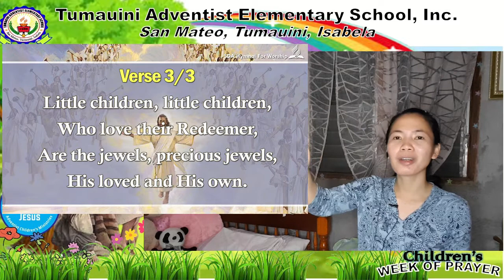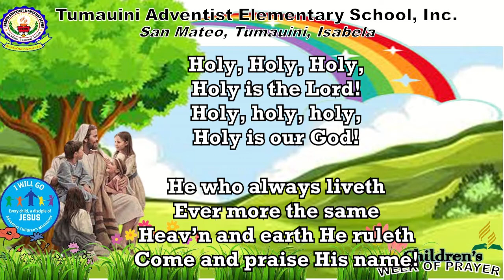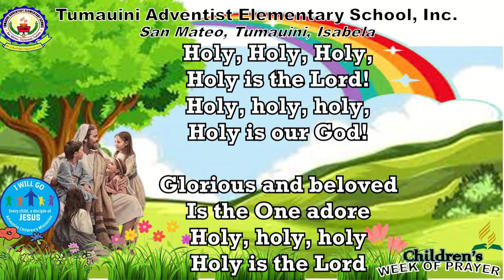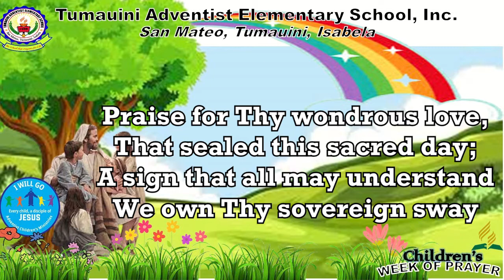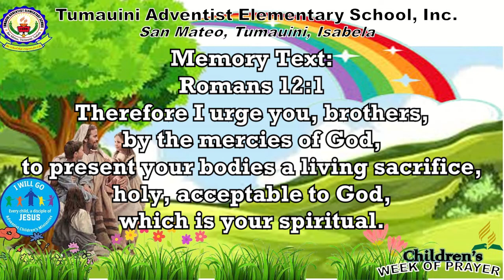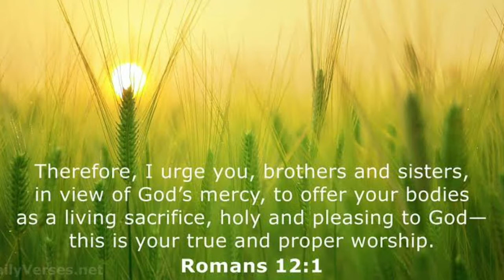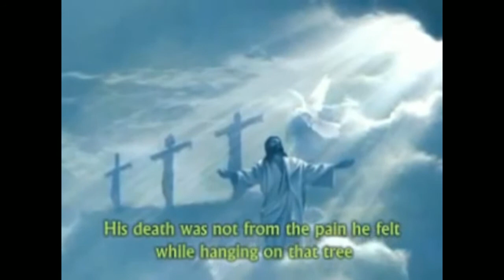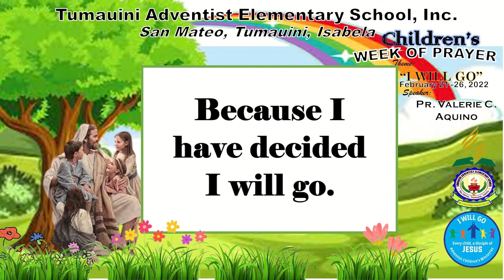TAESI VIRTUAL CHILDREN'S WEEK OF PRAYER (Feb. 21-26) Culmination Divine Hour of service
Tumauini Adventist Elementary School, Inc
Participants:
Song Leader
Welcome Remarks: Lian Shane Ganggang
Offeratory Prayer: Elijah Carbonel
Garden of Prayer: Reia Nishiya
Message in Song": Athalia Chloe, Britney, Allyna and Princess Emerald
Message: Maam Jizalyn Lachica
Closing Song
Closing Prayer